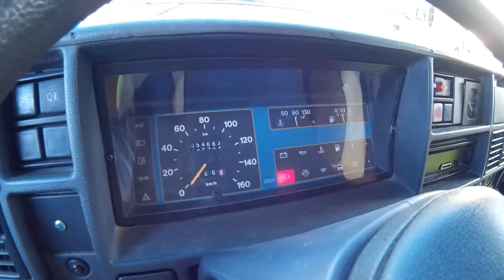4° parte Montaggio testa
rimontaggio testa ducato 2.5 td e relativi accessori ,dopo la rottura della cinghia di distribuzione.